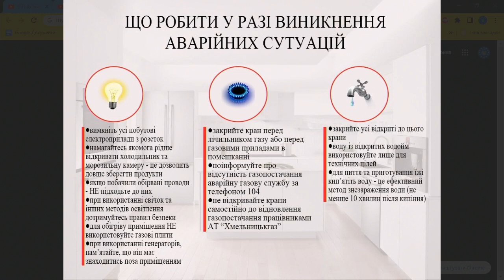ТВ7+. ЗИМА ПІД РАКЕТНИМ ОБСТРІЛАМИ: ЧИ БУДЕ ТЕПЛО І СВІТЛО В ХМЕЛЬНИЦЬКІЙ ГРОМАДІ?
Гість: ВАСИЛЬ НОВАЧОК - заступник Хмельницького міського голови.